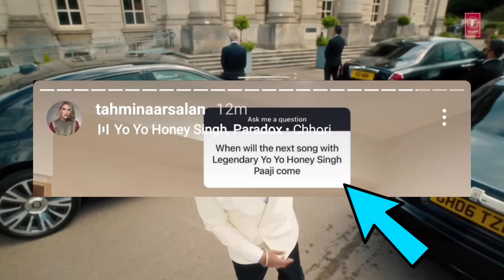SAMAY RAINA TROLL BADSHAH - YO YO HONEY SINGH 💀 YOYO WORLD RECORD🤯 MILLIONAIRE | INDIA'S GOT LATENT